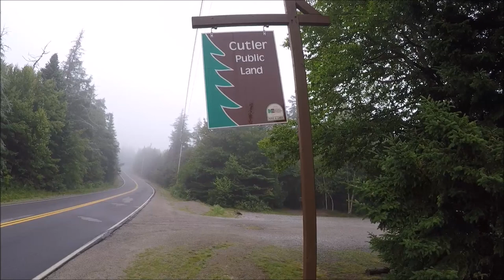Cutler Coast Maine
Taking a short hike at the Cutler Coast Public Reserved Land in Maine.